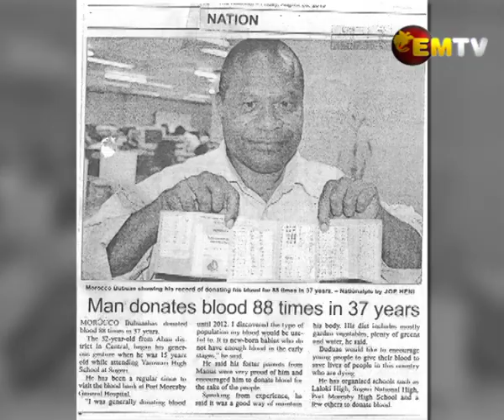Soccer Blood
It’s not often you find the urge to help those in need, for two men playing the sport of soccer one a player and one officiating they both have been saving lives.

This story is about two men and their contribution to a worthy cause